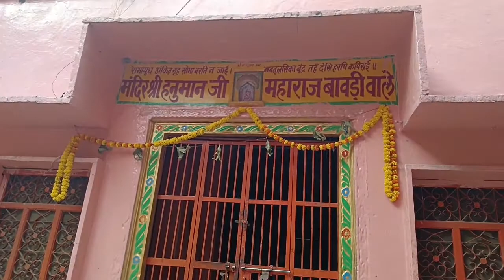fort of sawai ram ghari// घड़ी सवाई राम किला Rajasthan tourists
मेरा पहला ब्लॉग प्राकृतिक my fast blog natural... अपने घर पे स्वादि सब्जी गांव में desi village ho... आल्हा उदल का रहस्यमई किला | Aalha Udal for... Sofiya Ansari Reaction Video// Sas Blogs... मंडावर का महल fort of mandawar oh my go. kya meri video bhi trending mein jayegi k... hello guys yah Mera second bilog h... कालिंजर का किला Fort of kalinjar Rani Gurg... Ater Fort | || अटेर का किला || इसके खूनी द. MAINPURI JILA 10 सबसे बड़े गांव जिला मैनपु 27 साल पहले करन अर्जुन फिल्म मैं नाहर सिंह और. आज भी भटकती है मुमताज की आत्मा, यहां नहाने. fort of sawai ram ghari घड़ी सवाईराम का कि. my new blog please subscribe my chann...

Mithila Tourism : राजनगर .

Sofia Ansari

|| Instagram Reels Ashee...